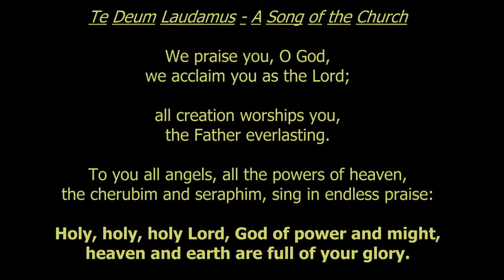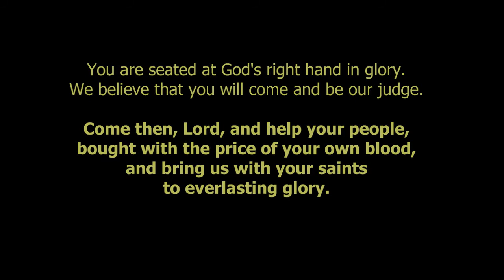Morning Prayer for 11th November 2020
Morning Prayer from Common Worship with Psalm 23, reading from Revelation 7: 1-4,9-end and prayers for peace.

The Parish of Stockport and Brinnington encompass our churches St Mary's in the Market Place, St Luke The Evangelist, Brinnington, and St Thomas' Church. Our Parish is in the Diocese of Chester.

Please visit our websites for further information...

Our churches also have active Facebook pages where we share further Parish news